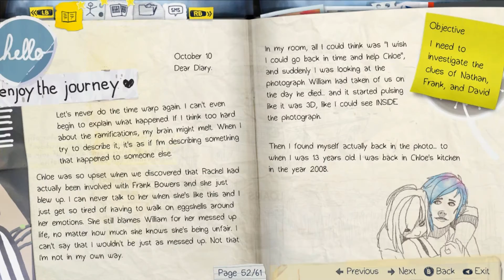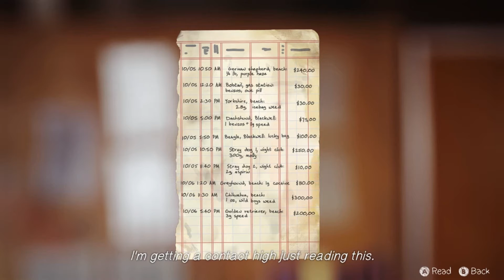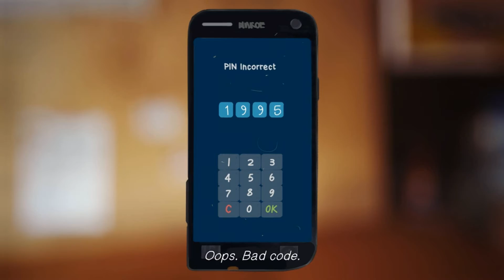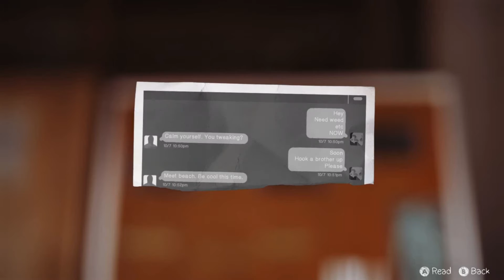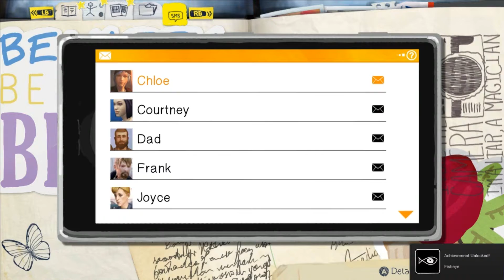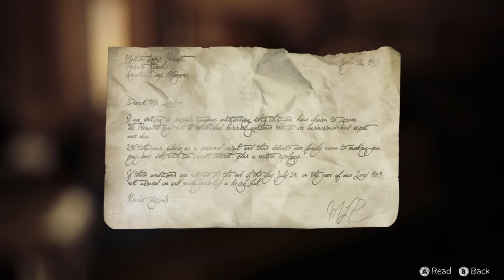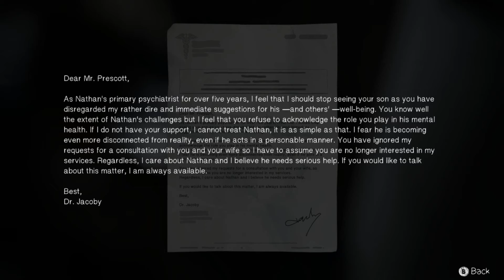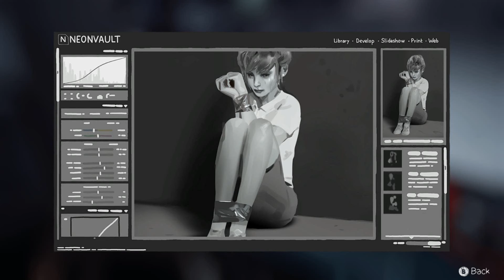What Happened To Rachel | Life Is Strange #16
We finally find out where Rachel Amber disappeared to. And it wasn't Los Angeles...